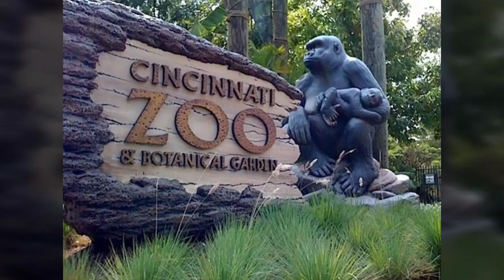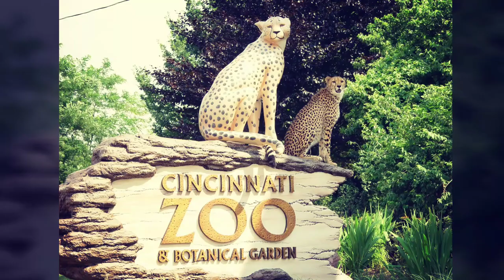Family Fun at Cincinnati Zoo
Day at the Zoo